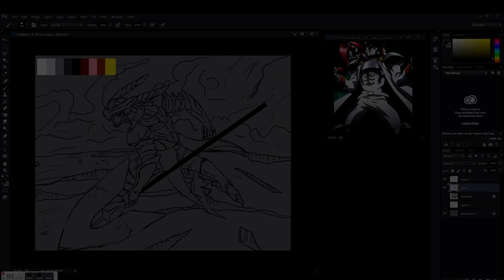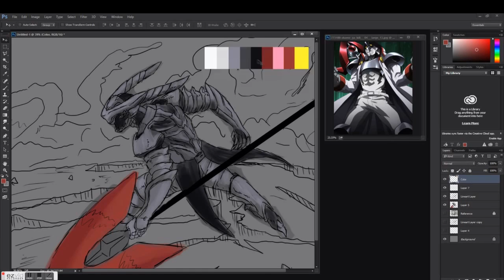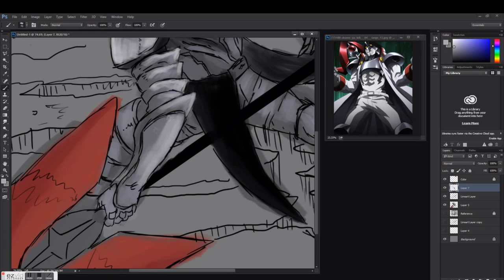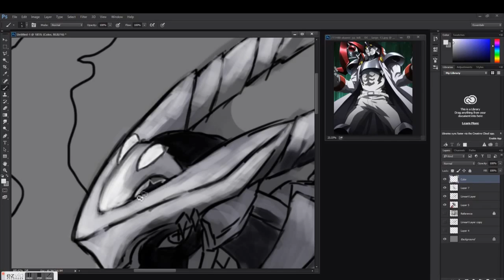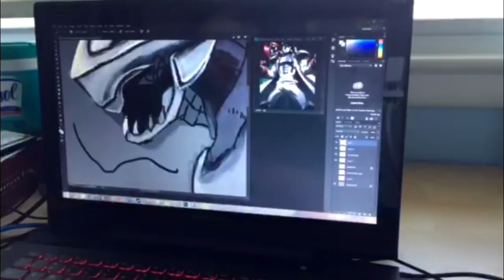Akame Ga Kill! Speed Paint: Tatsumi Incursio V2 Chapter 54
- Photoshop Creative Cloud
- Wacom Intuos 5
- Ezvid Screen Recorder
- Default Chalk brush with "Transfer" on pen pressure
- iPhone 6 Plus Time Lapse for computer view (Forgot to focus it so its blurry)